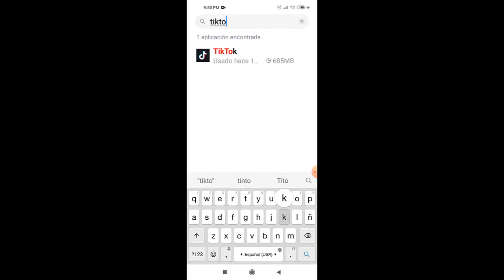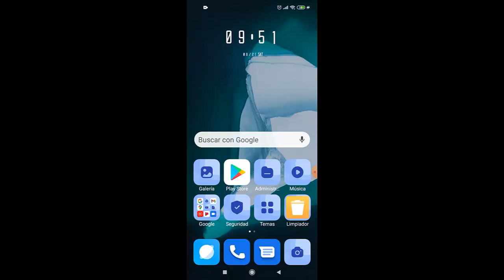La Pantalla No Enciende cuando Llegan Notificaciones en Xiaomi I Solución 2025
En este video te enseñare a Como reparar La Pantalla No Enciende cuando Llegan Notificaciones en Xiaomi por medio de varios pasos que cualquier persona puede realizar
Videos Recomendados
💛 Como ACELERAR Celular. Haz esto!